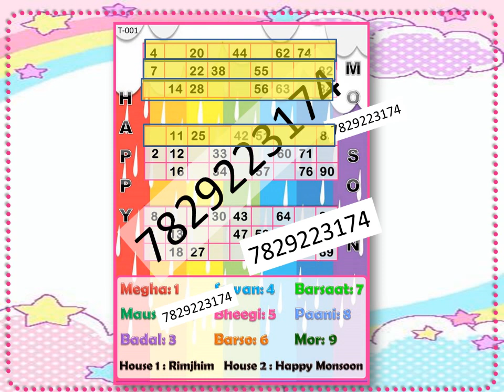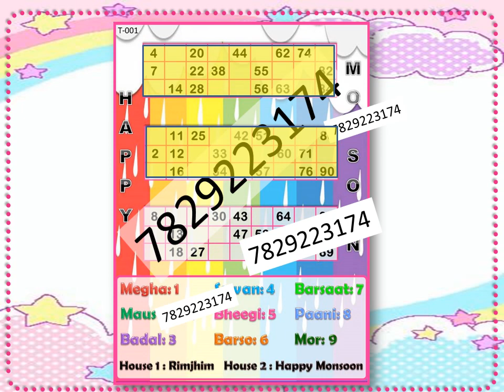Monsoon Bollywood Tambola-10 | सावन तंबोला Sawan Housie | Rainbow Tambola | Umbrella Tambola Ticket